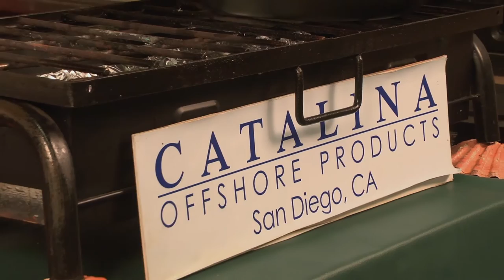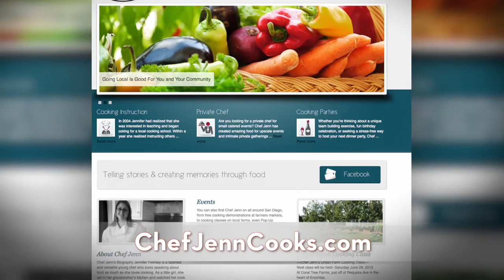How to Cook Tuna, Halibut, Sculpin, Cabrilla and Corvina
Scott prepares Tuna and Halibut, Jenn cleans and cooks sculpin, Tommy cooks cabrilla, Buddy cooks corvina and JD has a tip for salmon anglers.

Tune in to The Sporting Chef on Sportsman Channel